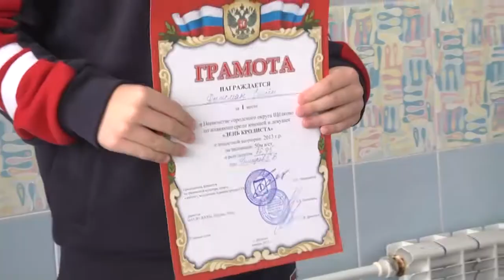Первенство городского округа по плаванию в центре «Нептун»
Более двухсот воспитанников плавательного центра «Нептун» приняли участие в первенстве городского округа по плаванию. Соревнования состоялись в корпусе учреждения в микрорайоне Чкаловский. С организаторами и участниками первенства пообщалась наша съёмочная группа.